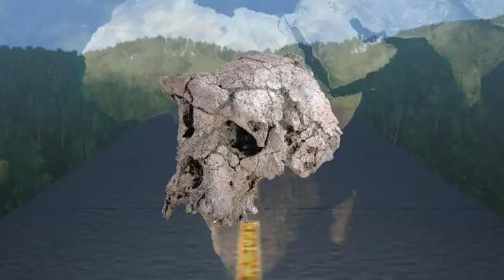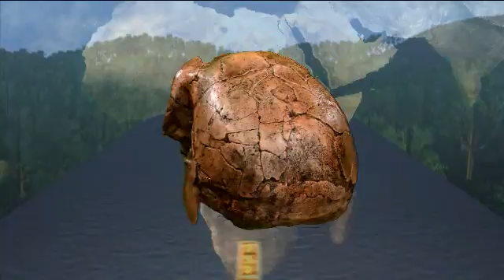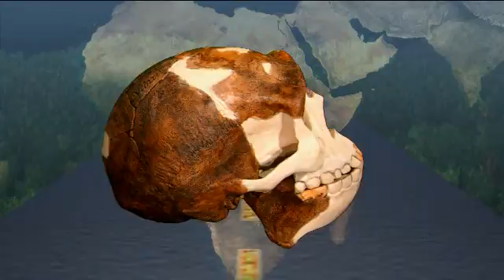Autostrada Vieţii - partea a 2-a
Partea a doua a trecerii rapide în revistă a evoluţiei formelor de viaţă de Terra, începând de la primele molecule organice, trecând prin primele microorganisme unicelulare şi până la homo sapiens. În partea a 2-a, evoluţia dinspre cordate, trecând prin reptile, mamifere şi hominide, până la homo sapiens.